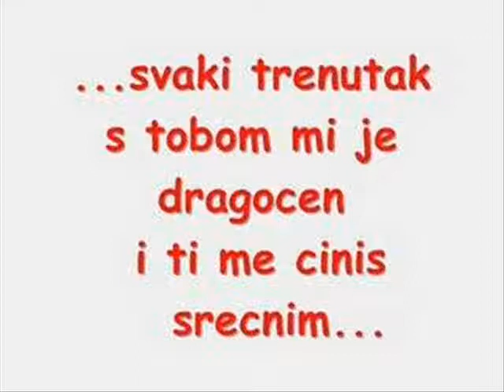Nina Volim Te